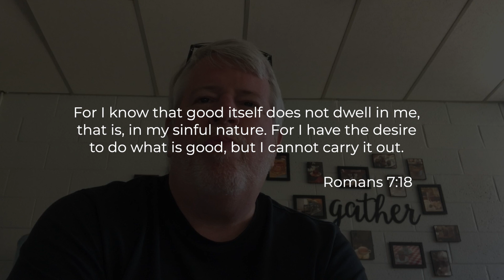Corona Chronicles Nov.19 Peyton